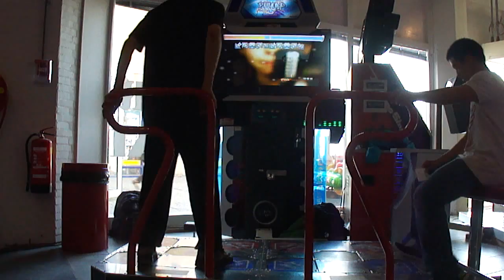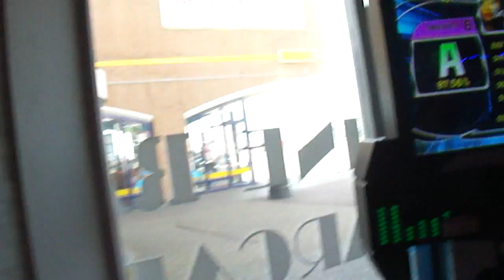[Thumbsy] Apple Jam — Snow Dream // Freestyle // PIU PRO @ Hommerson Funland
Contrary to what the confusing difficulty name implies, I didn't freestyle lol. So yeah, started practicing Double charts on PIU not too long ago and I'm passing 6s and 7 now :D Still not completely smooth playing these yet but it's just a matter of practicing some more I suppose!